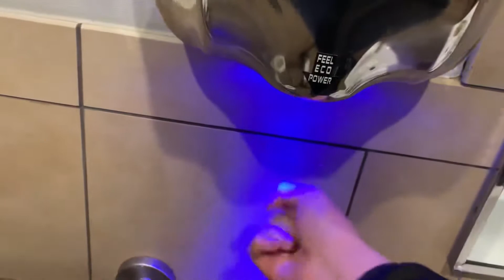[CLOSED] Jetwell KW-1003 | Ember Urban Eatery | Indianapolis, IN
(5-13-21) This video was submitted by user "The Elevator & Airplane Finder." If you have a video you would like to submit please include as many specs as possible listed in my channel description.

“It's just a ripoff of an Excel Dryer Xlerator” -The Elevator & Airplane Finder

Color: Chrome
Material: Steel
Brand: Jetwell (made by KINGWE)
Model #: KW-1003
Serial #: N/A